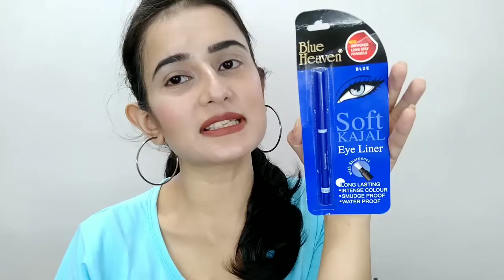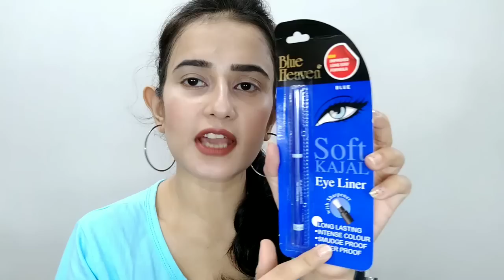BLUE HEAVEN Soft Kajal Eyeliner (Blue) | Honest Review & Demo | SWATI BHAMBRA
Purchase Links -

Swati Bhambra - A Makeup Lover

 (SWATI BHAMBRA).